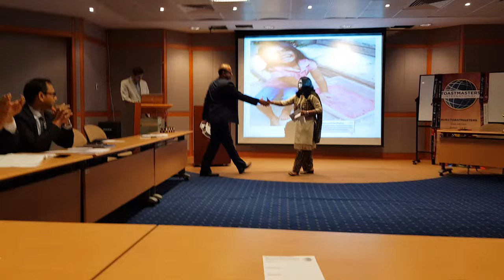Icebreaker Speech that won the best Speech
Ice Breaker Speech that won the best Speech

toastmasters icebreaker speeches
how to prepare for your ice breaker speech